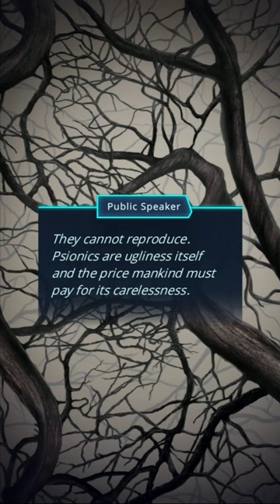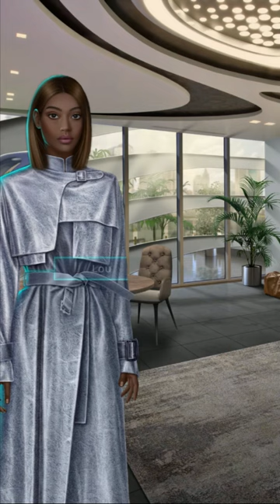Romance Club: Ψ Psi Season 1 Episode 5 - The Specialist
The Fifth Postulate: We are united on our path to the goal, although we are not equal on it. Public Speaker They cannot reproduce. Psionics are ugliness itself and the price mankind must pay for its carelessness.